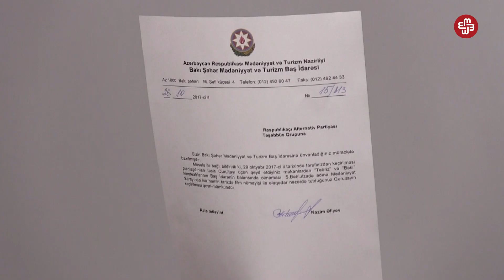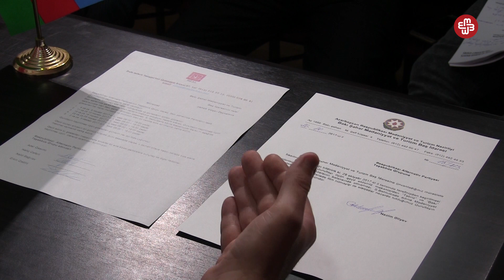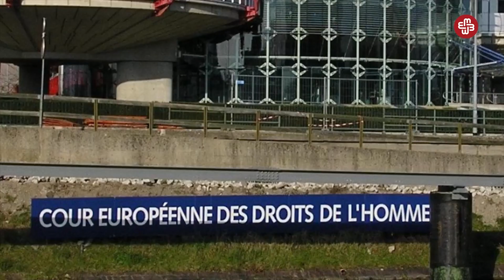“Dedilər, film göstəriləcək, sizə yer verə bilmərik"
Respublikaçı Alternativ Hərəkatına qurultay keçirmək üçün yer verilməyib. Bunu oktyabrın 27-də keçirilən mətbuat konfransında ReAL sədrinin müavini Azər Qasımlı deyib. Azər Qasımlı həmçinin bildirib ki, həbsxanada İlqar Məmmədovun sənədlərini, qurultaydakı çıxış mətnini əlindən alıblar.
Bakı Şəhər Mədəniyyət və Turizm Baş İdarəsindən hərəkata ünvanlanan müraciətdə bildirilib ki, dekabrın 3-nə qədər şənbə-bazar günlərində qurultay keçirilə bilər.
ReAL-çılar 2018-ci ildə keçiriləcək prezident seçkilərindən də söz açıb. Onlar bildirib ki, prezidentliyə namizədləri İlqar Məmmədovdur.
Hərəkatın sədri İlqar Məmmədov 2013-cü ilin yanvarında İsmayıllı hadisələri ilə bağlı həbs olunub. O, məhkəmənin qərarı ilə 7 il azadlıqdan məhrum edilib. Avropa İnsan Hüquqları Məhkəməsi onun həbsdən azad olunması ilə bağlı qərar versə də, hələ azadlığa buraxılmayıb. Azərbaycana bu qərara münasibətini bildirmək üçün noyabrın 29-dək möhlət verilib.